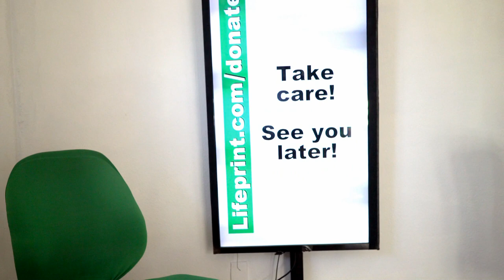Laundry (An instructional ASL video) (story)(Lesson 08)(ASL University)(Lifeprint.com)(Dr. Bill)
Laundry (An instructional ASL video)(story)(Lesson 08)
Everyday I help my mom do the laundry.   I load dirty clothes --pants, shirts, socks, and underwear into the washer.  I don’t like my hearing aid.  When mom isn’t looking I put it in the washer and try to look innocent.  Mom finds out?  She'll be mad!

Want to order a USB drive with four semesters worth of ASL video instruction? (ASL 1, ASL 2, ASL 3, and ASL 4)  for $79.95?

Take care and love to you all.
- Dr. Bill
ASL University at Lifeprint.com
William G. Vicars, EdD